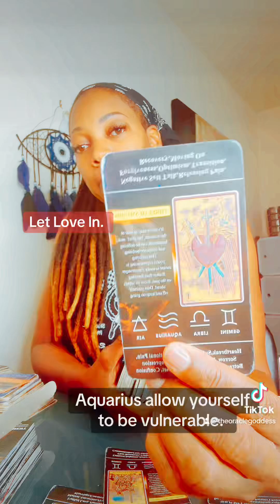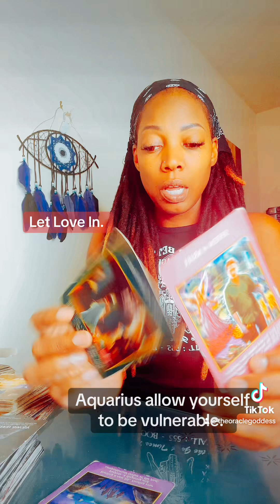Aquarius allow yourself to be vulnerable.